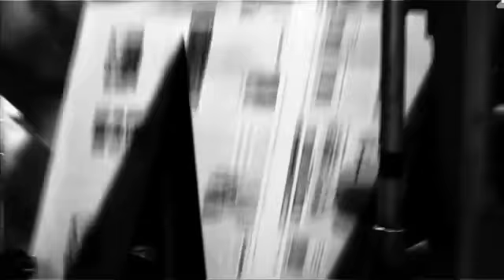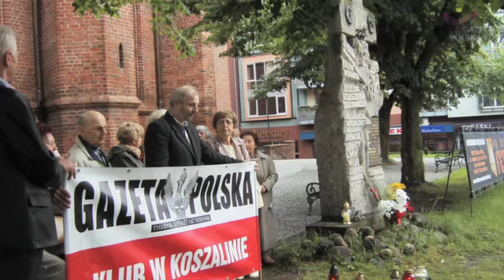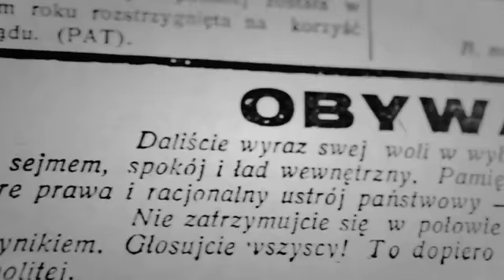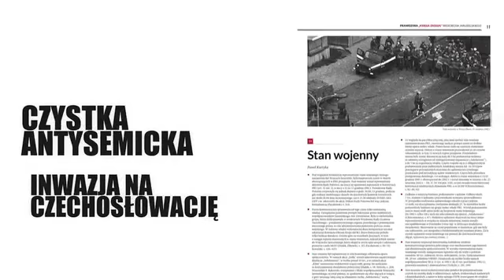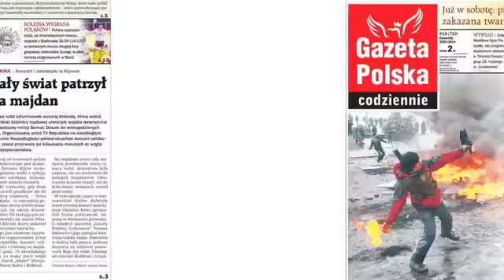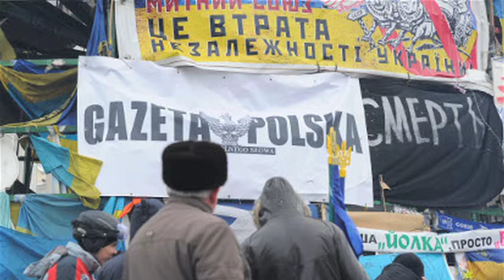WOLNE MEDIA - WOLNA POLSKA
Fundacja Niezależne Media

Celem działania naszej Fundacji jest walka o wolną Polskę poprzez wspieranie niezależnych mediów.

Dzięki pomocy ludzi, dla których Polska jest ważna niezależni dziennikarze mogą pisać prawdę.

Wspomóż naszą Fundację nawet skromnym datkiem.

Dane do przelewu w Polsce:

FUNDACJA NIEZALEŻNE MEDIA
ul. Filtrowa 63/43, 02-056 Warszawa
TYTUŁEM: DAROWIZNA NA RZECZ FUNDACJI NIEZALEŻNE MEDIA

Dane do przelewu z zagranicy:

FUNDACJA NIEZALEŻNE MEDIA

ul. Filtrowa 63/43, 02-056 Warszawa, POLAND

Dane banku: Bank Pekao SA, ul. Grzybowska 53/57, 00-950 Warszawa

NUMER KONTA: PL 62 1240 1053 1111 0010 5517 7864

SWIFT CODE - PKOP PL PW